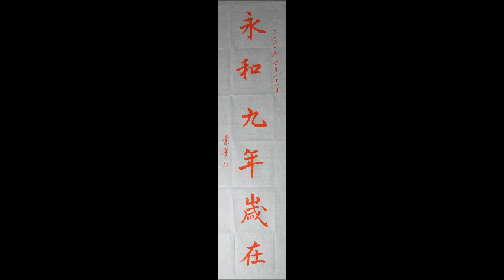葉薰仁臨王羲之《蘭亭序》0001 永和九年歲在